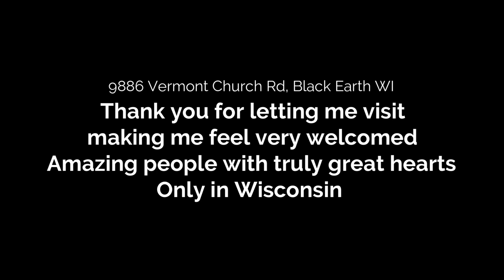Vermont Church Black Earth Wisconsin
Vermont Church Located in Black Earth Wisconsin  Great history of this church... these people that were there were amazing and hospitable.